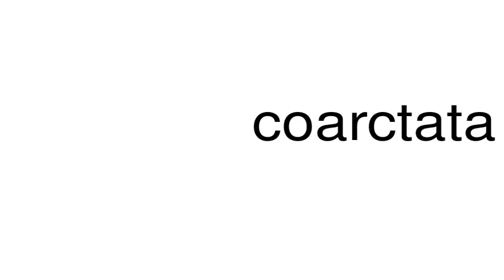How to pronounce coarctata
This is a satire channel. This is a satire channel. How to pronounce the word coarctata.